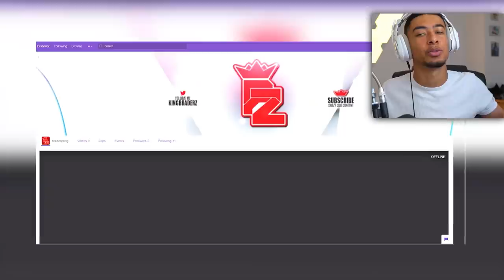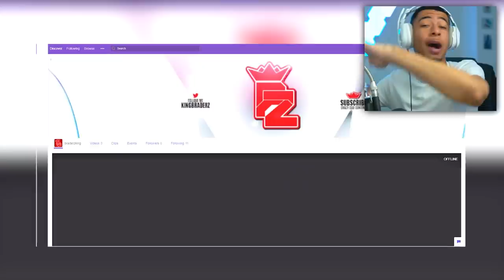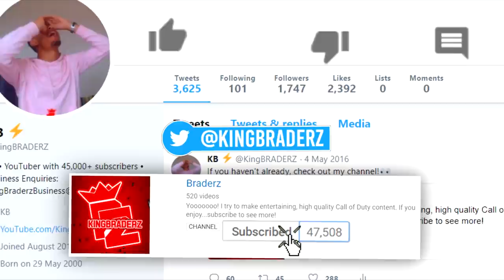NEW SNAKE DLC WEAPON is amazing!!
Yeah, SNAKE...🐍